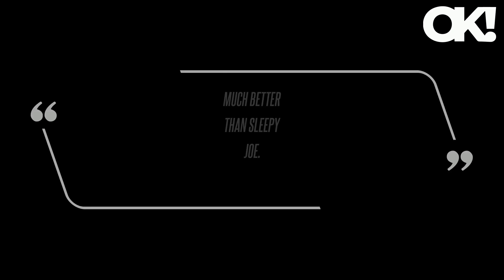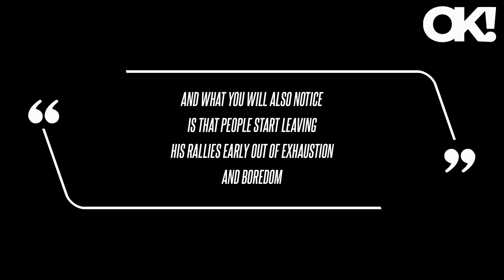'I'm Going to Be Sick': Donald Trump Ridiculed for Claiming He Has a 'Much Better' Body Than Preside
But, you know, in one way, I sort of wish the call wasn't made because I do feel .. he's so, so nice," Trump said during a recent Town Hall.